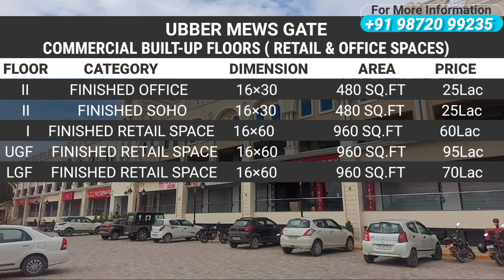Apartment And Commercial Property For Sale || Property Near Chandigarh || Ncp Group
Details: Project Name : UBER MEWS GATE
Location: NH205, Kharar Chandigarh Highway
Residential Apartments Details:
1. Duplex Pent House
4BHK SUPER AREA: 2620SQFT
BSP: Rs. 80Lac Car Parking: 2
2. 3rd Floor with 60% Roof Right
3BHK SUPER AREA 1425 SQFT
BSP: 46 Lac, Car Parking: 1
3. 2nd Floor Flat
3BHK SUPER AREA 1425 SQFT
BSP: 49 Lac, Car Parking: 1
4. 1st Floor Flat
3BHK SUPER AREA 1425 SQFT
BSP: 52 Lac, Car Parking: 1
5. Ground Floor Flat
3BHK SUPER AREA 1425 SQFT
BSP: 57 Lac, Car Parking: 1

Commercial Site Details:
Commercial Built up Floors (Retail & Office Spaces)
Price List BLOCK A & B
1. FLOOR :2nd Floor
CATEGORY: FINISHED OFFICE
DIMENSION: 16×30
AREA: 480 Sqft
BSP IN RUPEES: RS. 25 Lac
2. FLOOR :2nd Floor
CATEGORY: FINISHED SOHO
DIMENSION: 16×30
AREA: 480 Sqft
3.FLOOR :1st Floor
CATEGORY: FINISHED RETAIL SPACE
DIMENSION: 16×60
AREA: 960 Sqft
BSP IN RUPEES: RS. 60 Lac
4.FLOOR :UGF ( UPER GROUND FLOOR)
DIMENSION: 16×60
AREA: 960 Sqft
BSP IN RUPEES: RS. 95 Lac
5.FLOOR :LGF ( LOWER GROUND FLOOR)
DIMENSION: 16×60
AREA: 960 Sqft
BSP IN RUPEES: RS. 70Lac

Special Thanks To Intromaker app